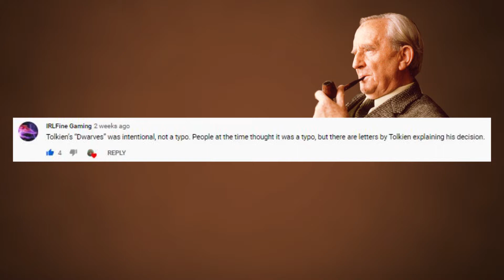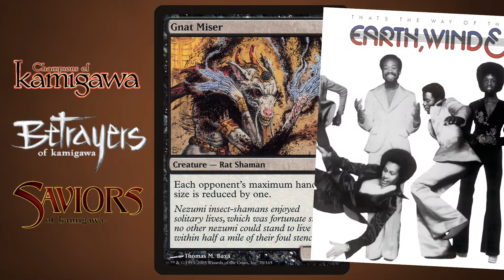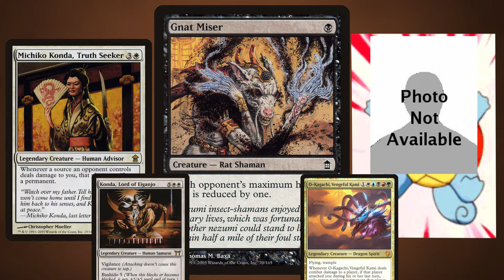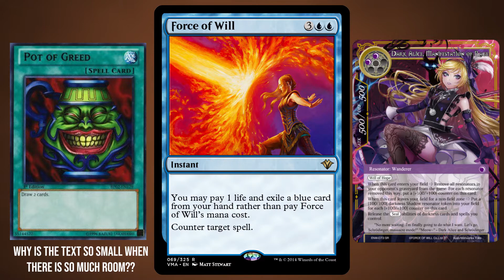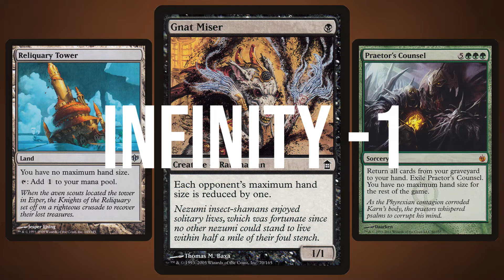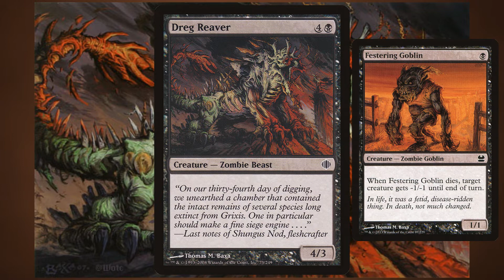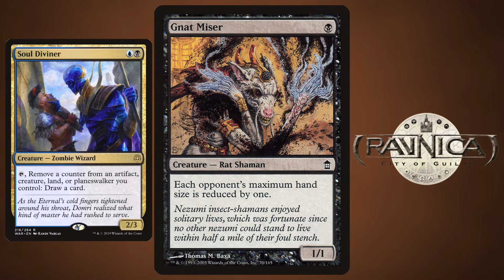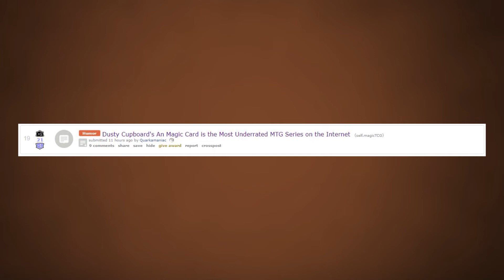EP.X - ネズミを愛さなければならない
On An Magic Card I discuss a random Magic card at great length. Basic lands and joke cards are excluded. No repeats. The goal is to appreciate underappreciated gems and make stupid jokes.

Enjoy trying to find my Patreon™